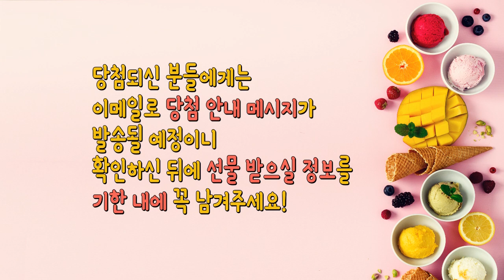[마천 이벵] 여름방학 이벤트2 당첨자 발표! 마천 전권세트의 주인공은?? ㅣ마법천자문TV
드디어, 발표합니다!

여러분이 가장 좋아하는 마천TV 영상도 알게 됐으니~
이제 선물을 드려야죠!

편의점 모바일 상품권 받으실 분~
그리고 대망의~
마법천자문 전권 세트를 안아 갈
영예의 주인공을 발표합니다!

**당첨되신 분들에게는 곧 이메일로
안내 메시지가 발송될 예정입니다.
확인하신 뒤에 꼭!
기한 내에 선물 받으실 정보를 남겨주세요!

참여해 주신 모든 분께 감사드립니다! ^_^